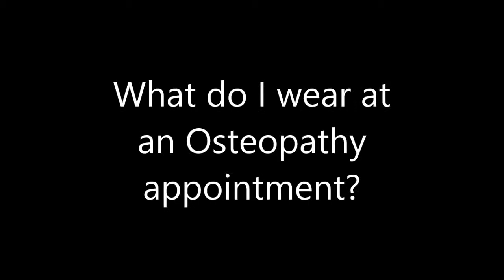What to wear Osteopathy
A brief idea of what you need to wear at an Osteopathy appointment.